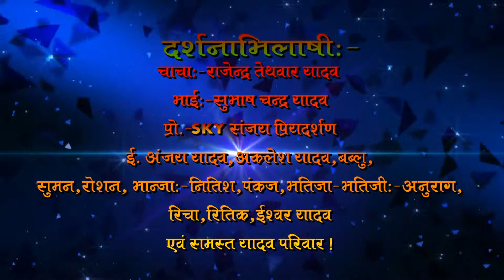Aayushmati Punita weds Aayushman Er.Jitendra Marriage video Part:-1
Uploaded by :- SKY Sanjay Priyadarshan